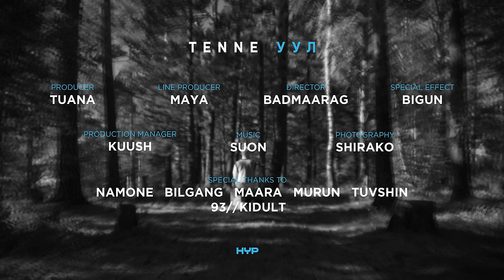Tenne - Уул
Tenne - Уул (Mountains) official MV

Special thanks to:
Namone, Bilgang, Maara, Murun, Tuvshin, BG